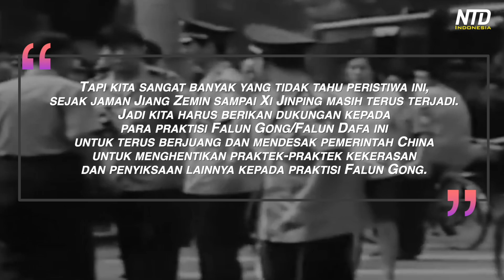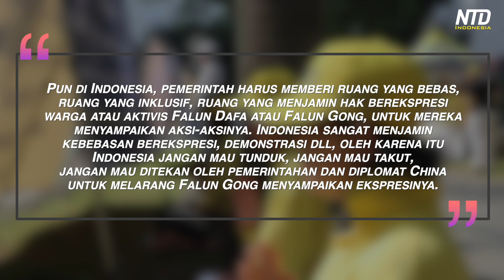Indonesia Berseru: Dukung Hentikan Penganiayaan Falun Dafa / Muhamad Isnur YLBHI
Tanggal 20 Juli 1999 adalah tanggal dimana Falun Gong (Falun Dafa) mulai dilarang di Daratan China oleh Partai Komunis China, yang dipimpin oleh mantan presiden Jiang Zemin. Pelarangan dengan cepat diikuti oleh penangkapan, penyiksaan dan penganiayaan para praktisinya, dimana mereka dipaksa untuk melepaskan keyakinan mereka. Setelah 25 tahun, praktek bengis itu tidak berhenti di Daratan China.
Tahun ini, NTD mewawancarai beberapa tokoh di Indonesia yang menyuarakan dukungan mereka untuk menghentikan penganiayaan pada praktisi Falun Gong di Daratan China dalam tajuk "Indonesia Berseru".